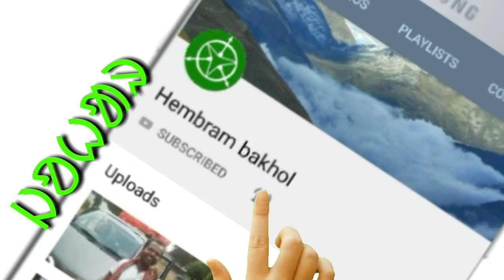সারি সহরায় রে সাড়পা এনেজ || Santali new sarpa anej video